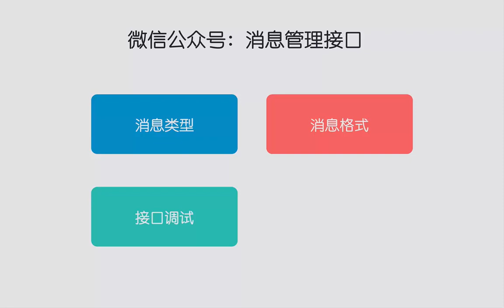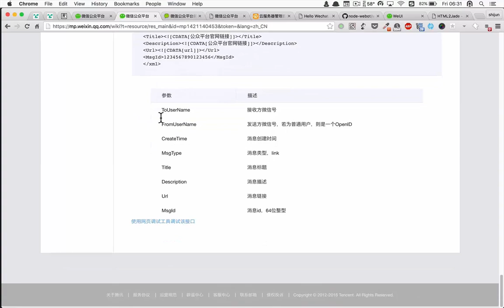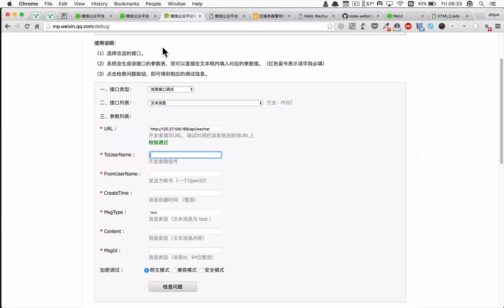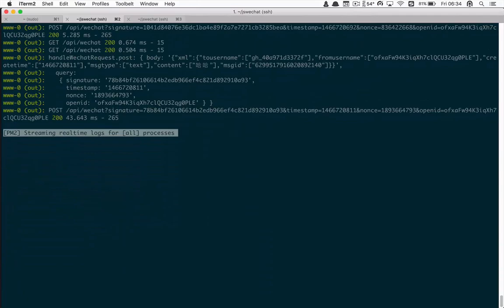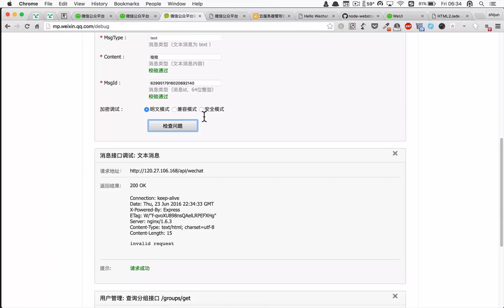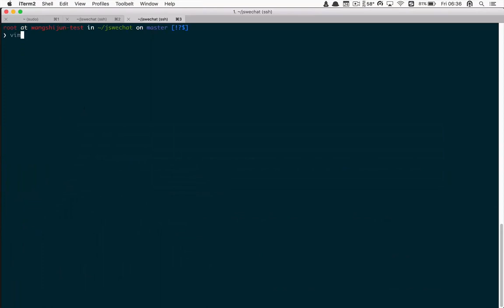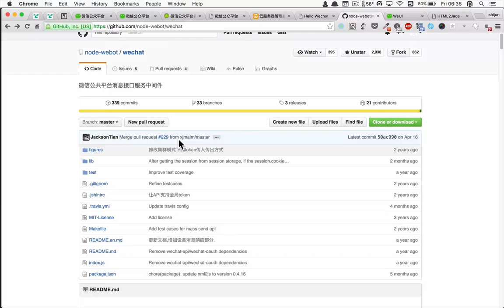微信公众号JS全栈开发实战9 微信公众号开发：消息管理接口开发